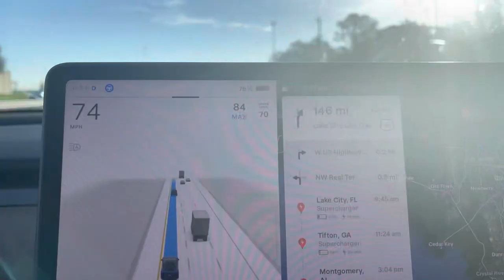Tesla Summer Travel Baseball Journey Vlog 2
This series is my Tesla Summer Travel Baseball journey.  I’ll post a variety of videos as I travel to each of my son’s travel baseball games.

Here is the 2nd of many this summer.  Thank you for the privilege of your time.